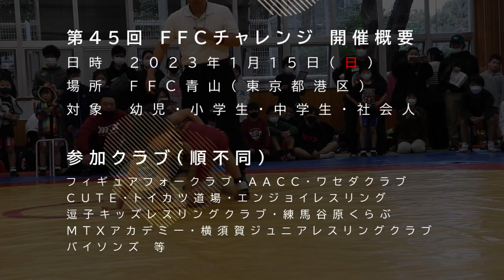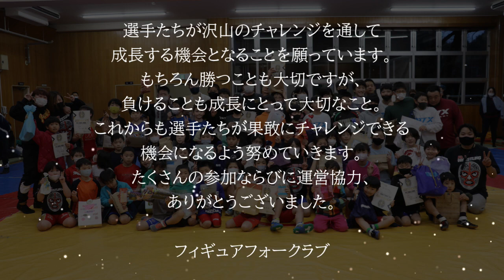FFCチャレンジ45(2023/1/15開催) レスリング動画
フィギュアフォークラブで定期開催しているイベント「FFCチャレンジ」。
2023年1月15日(日)、FFC青山（東京都港区北青山)において、第45回となる本イベントを開催しました。幼児、小学生、中学生、社会人と老若男女問わず、たくさんの選手が集まって、素晴らしい試合を繰り広げました。その熱戦動画をまとめましたので是非ともご視聴いただけると幸いです。

■クラブ概要
フィギュアフォークラブ

【練習場所】
FFC青山（東京都港区北青山1-1-9 青山中学校）
FFC駒込（東京都豊島区駒込1-43-13 安藤ビルB1)
FFC池尻（東京都目黒区大橋2-4-2 東都リハビリテーション学院)

【対象】
幼児、小学生、中学生、社会人

【ホームページ・SNS等】
●オフィシャルWEB